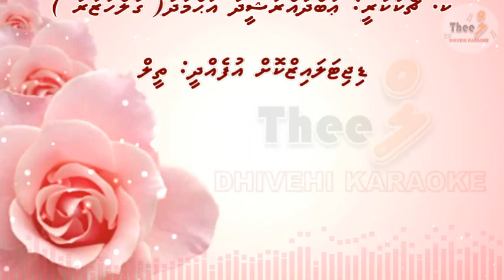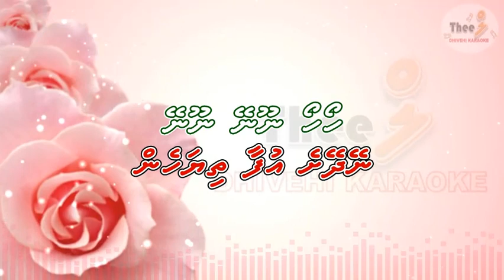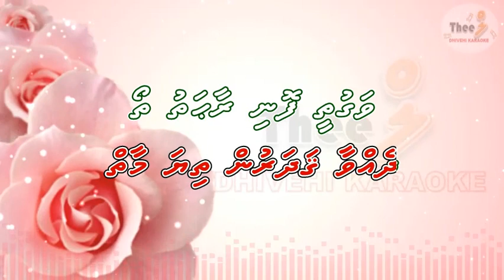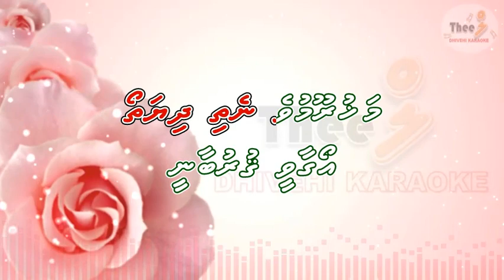Loolhaafathi mooney thee Duet by Theel dhivehi karaoke lava track